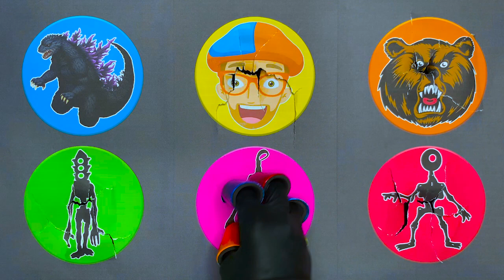Guess the Picture Siren Head : Siren Head, Godzilla, Blippi, Light Head, Bear, Traffic Head